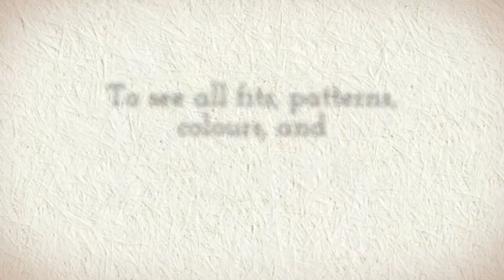Shirts collar CAFÉ COTON Buy your shirts on cafecoton.com .Les cols de chemises.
Shirts collar CAFÉ COTON . Buy your shirts on cafecoton.com. cols de chemises.

   Over the years the variety of shirt collars has grown considerably. As the number of styles grows so does the versatility of the collared shirt; no longer are they only formal wear but they can be worn casually as well. Some of the varietys are the cutaway, the soft collar, the white collar, the button down or the full cutaway collar,the french classic collar, the english spread... All of them are available on cafecoton.com. The most formal style is the cutaway shirts collar with a wide spread "cut-away" collar that is very short and is meant to be worn with a wide knotted tie. The classic casual shirts collar meant to be worn without a tie with the top button undone.Lastly the button down is a sporty and casual look in which the shirts collar points are held down with buttons. As fashion continues to evolve the style and versatility of the collared shirt will evolve with it.

Au fil des années, la variété des cols de chemise a considérablement augmenté. Comme le nombre de modèles croît la chemise à col,n'est plus uniquement un vêtement de cérémonie . Elles peuvent être portées avec désinvolture aussi. Le style le plus formel est la coupe destiné à être porté avec une cravate nouée large. Le col peut être porté classiquement avec le bouton du haut défait . Le bouton est enfoncé donne un look sportif et décontracté. Comme la mode continue d'évoluer le style et la polyvalence de la chemise à col va évoluer avec elle .

Expressions associées:

shirt collar names,shirt collar models,